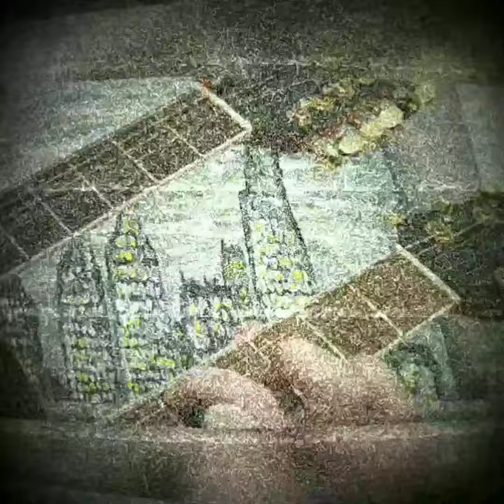30 maggio 2020